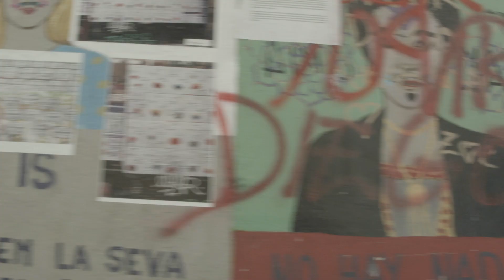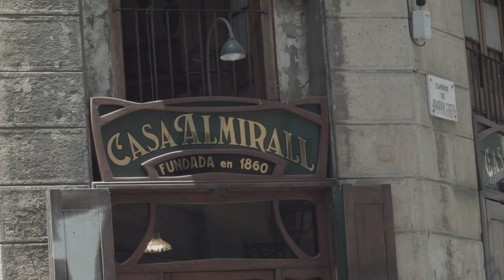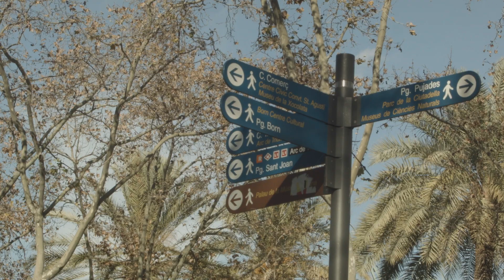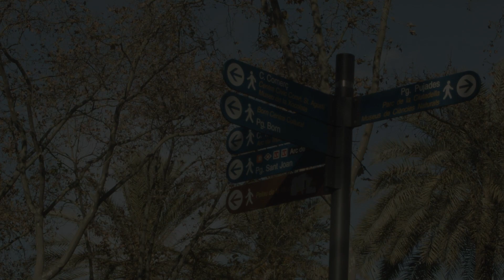Cotton Tree - Falling Love (Official Video)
Music written, produced and cover art is created by Hun Deok Lee
Music and video dedicated to our city Barcelona, especially to the raval neighborhood where i lived in my childhood and grew up.

CREDITS:
Vocal, acoustic guitar: Hun Deok Lee
Vocal, piano, transverse flute: Eun Ho kim
Spanish guitar: Luis Lu

Instrumental recorded  live on Luis studio, sound engineered, mixed and produced by Asier Leatxe D'Opakoa,  june 1 2018
Voices recorded by Alex Bajo on abc studio may 20, 2019, Barcelona.

Video directed by Hun Deok Lee
Video filmed and edited by Sergio Arroyo Sagasta

Supported by escuela Si piano and Ikara Skates